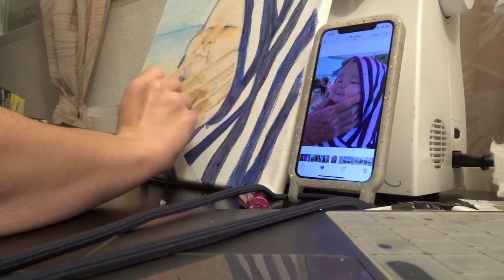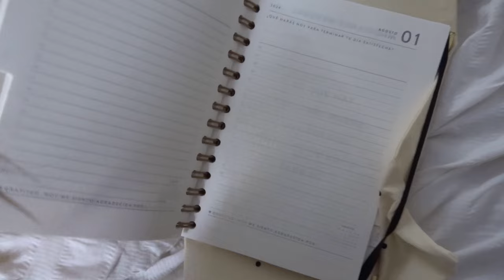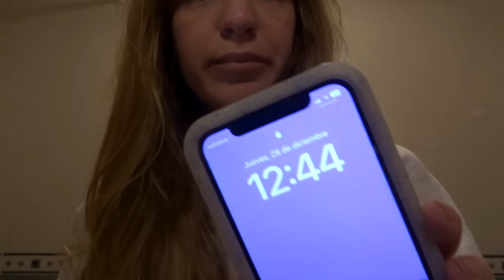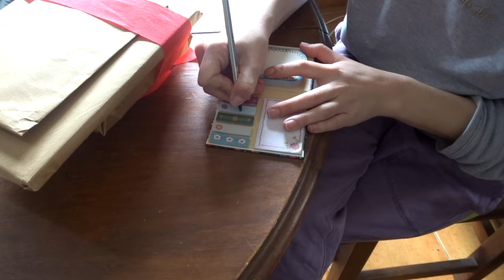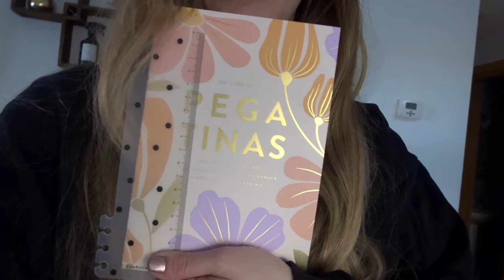Vlog 4 - Reset de Año Nuevo (en condiciones mejorables) | Monica Beneyto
Otra semana más en mi vida, que espero que te entretenga y te divierta. ¡Muchas gracias por verme!

 💡 V I D E O S - S I M I L A R E S  💡

✅ VLOG 1 - t.ly/2ShYY

✅ VLOG 2 - t.ly/YOXM5

✅ VLOG 3 - t.ly/78OnE

Además, ¡también soy actriz! 🎭 Si quieres conocer esa faceta, puedes ver esto:

🎬 C A N A L - I N T E R P R E T A C I Ó N ➜